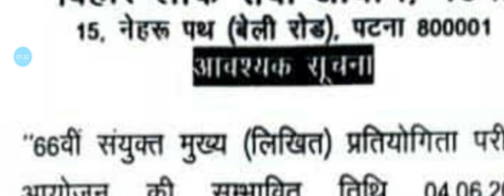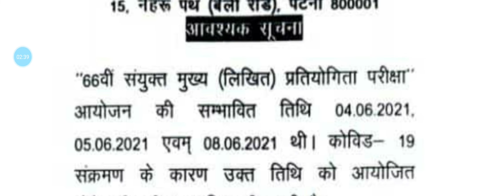BPSC आवश्यक सूचना 66वीं बीपीएससी मुख्य लिखित परीक्षा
Hello all, this is Neha Manjari from Knowledge Tweets. KNOWLEDGE TWEETS, is the channel that provides you guidance for state pcs exams and other general competitive exams.